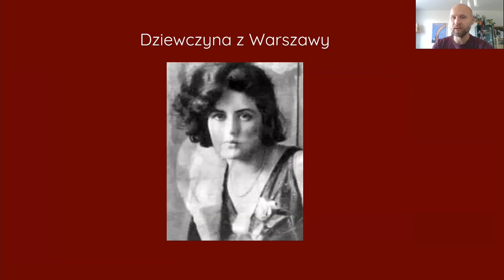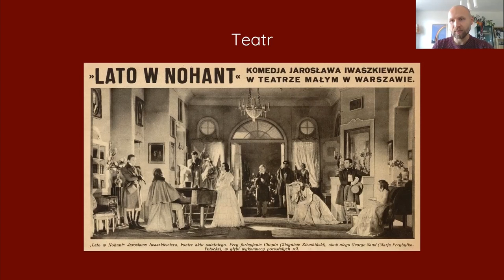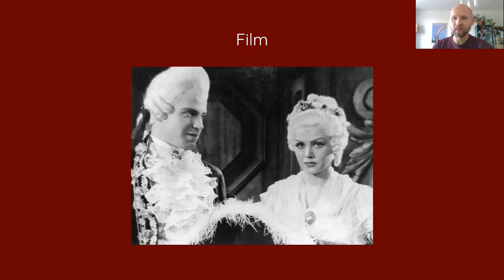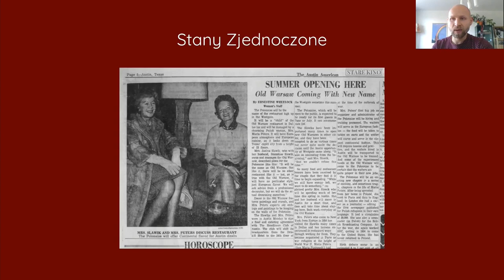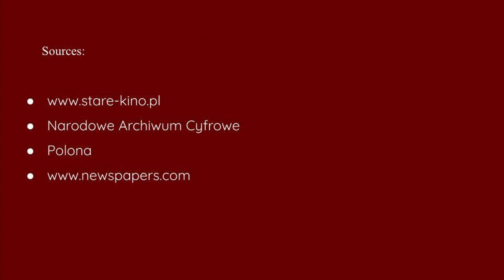Wolna Polka na krańcach świata: Janina Wilczówna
To ona stworzyła skrawek Polski w dalekim Teksasie. Przedwojenna aktorka, której debiut gościł  Teatr Polski w Warszawie, Janina Wilczówna wraz ze swoim mężem Stanisławem Sławikiem otworzyli w Dallas swoją sławną restaurację Old Warsaw. Janina czarowała w niej gości polską atmosferą. Nie bała się również pomagać Polakom, którzy uciekali z komunistycznej Polski. Kierownikiem sali był np. jej kolega z filmowego planu Mieczysław Cybulski, a kelnerami stewardzi, którzy uciekli z polskiego transatlantyku m/s Sobieski.

O naszej bohaterce opowiada Grzegorz Rogowski, autor książki 'Skazane na zapomnienie'.

Więcej z serii 'Wolna Polka na krańcach świata' na naszym YT i fb

Zadanie realizowane z dotacji Stowarzyszenie Odra - Niemen pochodzącej ze środków Kancelarii Prezesa Rady Ministrów w ramach programu Pomoc Polonii i Polakom za granicą w 2021.

Projekt wspierają RDC i

Montaż: Maciek Brulińki